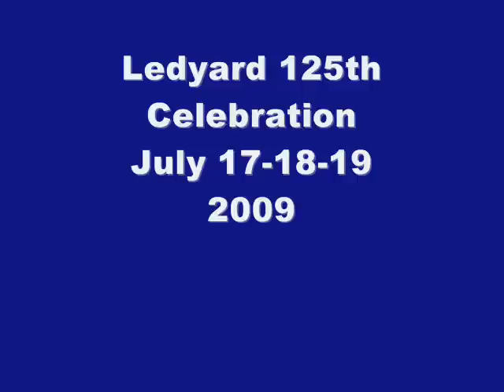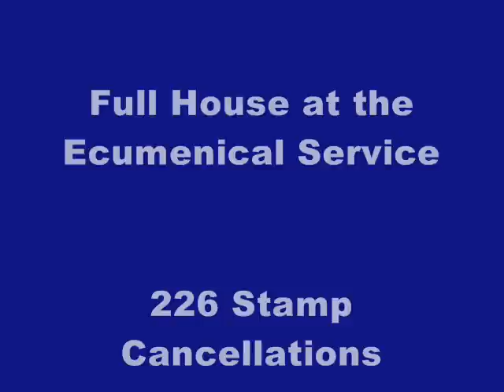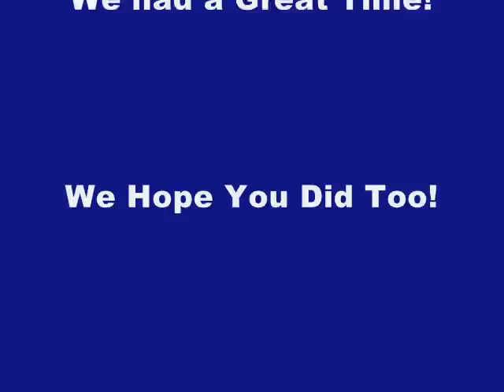Ledyard 125th Celebration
Preparations and Memories from Ledyard, Iowa Quasquicentennial, July 17-18-19, 2009